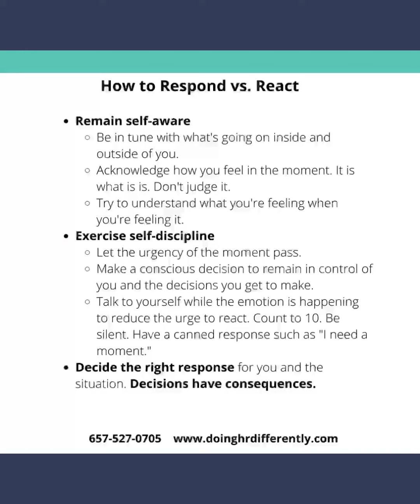Tuesday's Thought - Respond vs. React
Reacting is an emotional decision. Responding is an intentional decision. What do you think your co-workers want you to do?

Need support in responding versus reacting? Let's talk!